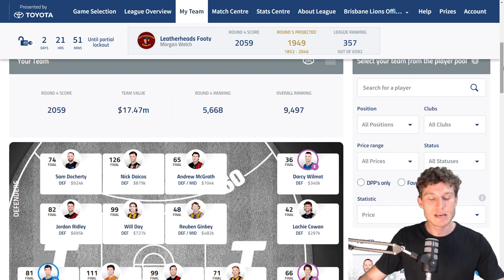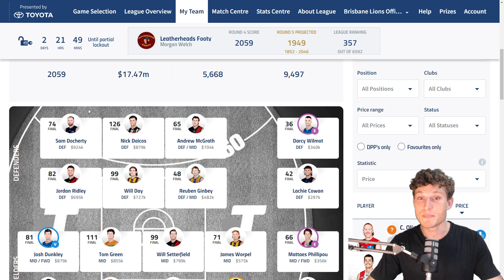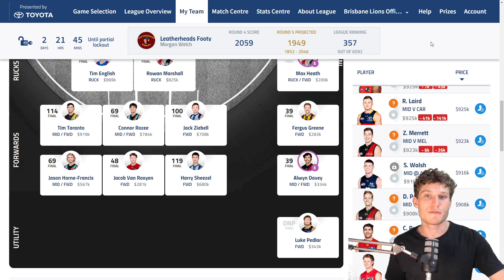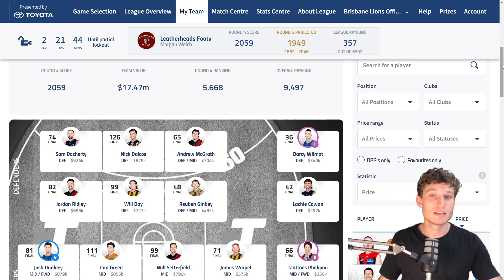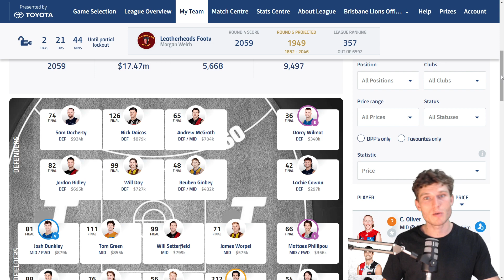AFL Fantasy Round 4 Review